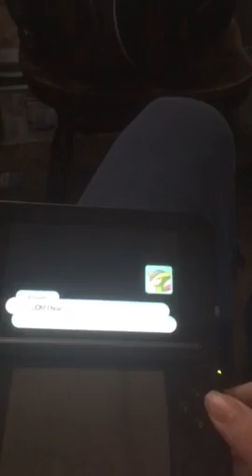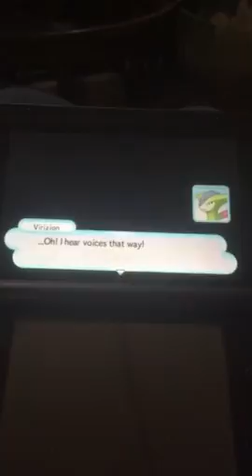Just like Pokémon and Nintendo games like Pokémon mystery dungeon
Pokémon mystery dungeon it says on the case that it came out in 2013 well that was  four years ago and then Pokémon sun and moon came out because it's 2017 right now